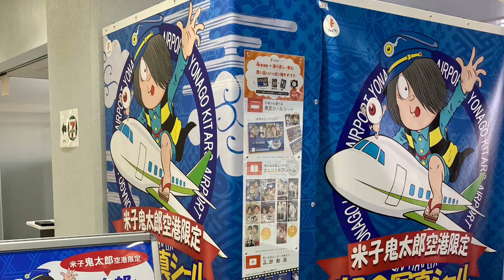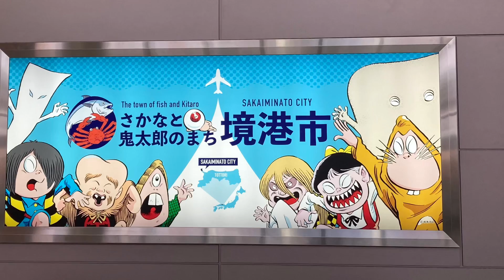米子鬼太郎空港✈️